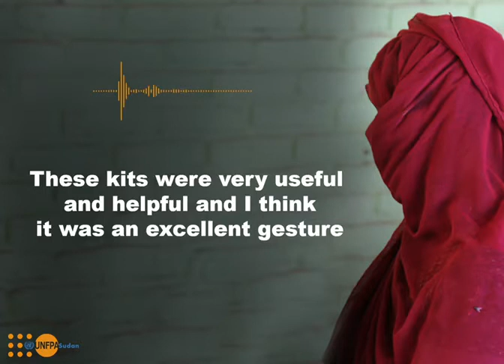Menstrual Hygiene Day, Sudan, 2020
COVID-19 makes it harder for women and girls to address their menstrual hygiene needs.
Listen to one Coronavirus survivor in Sudan, and how UNFPA dignity kit helped her during isolation.